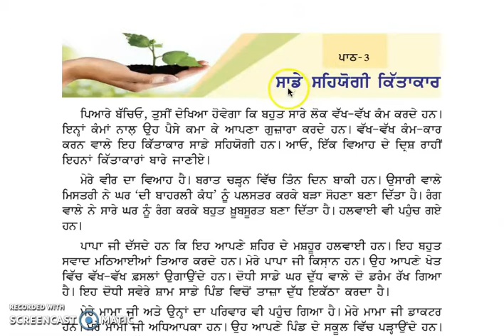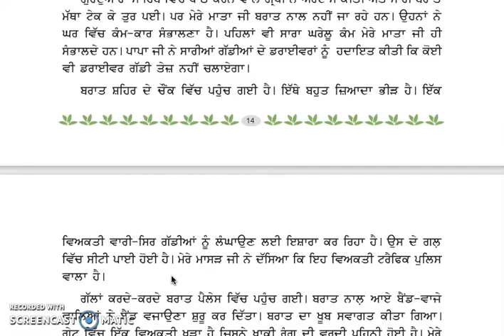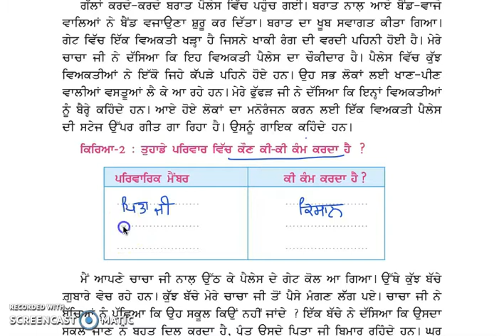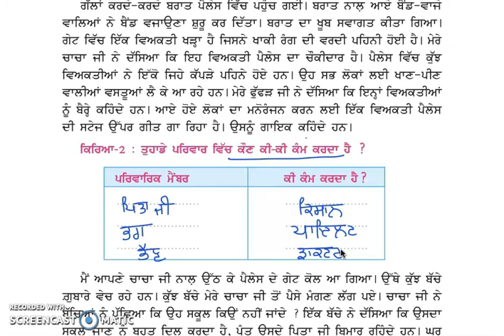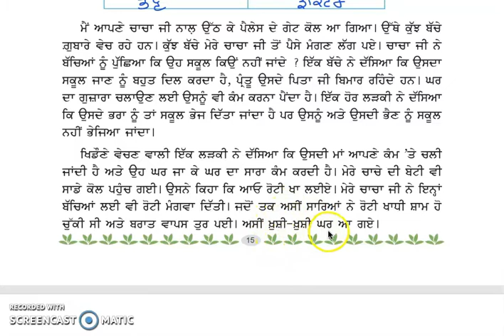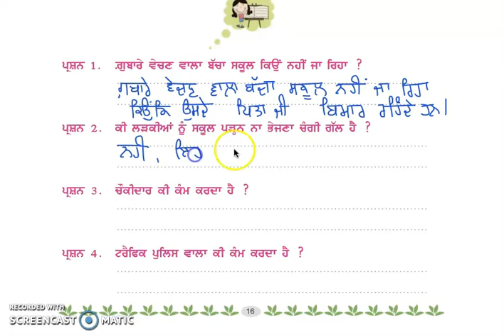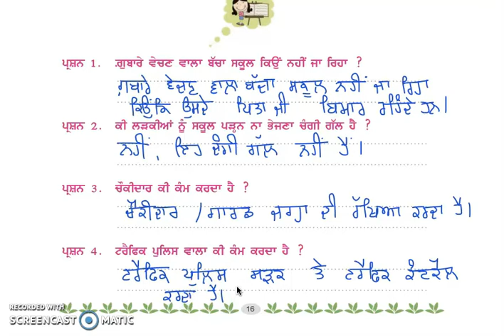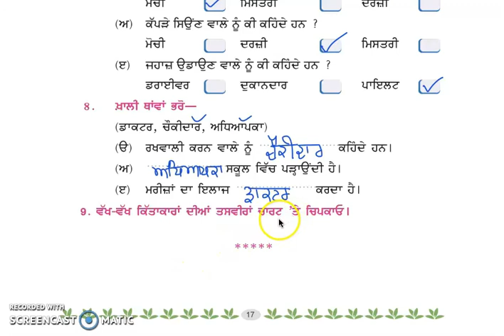Class 3 PSEB ਮੇਰੀ ਦੁਨੀਆ (ਵਾਤਾਵਰਨ ਸਿੱਖਿਆ) - ਸਾਡੇ ਸਹਿਯੋਗੀ ਕਿੱਤਾਕਾਰ (Lesson- 3) (Part 2)